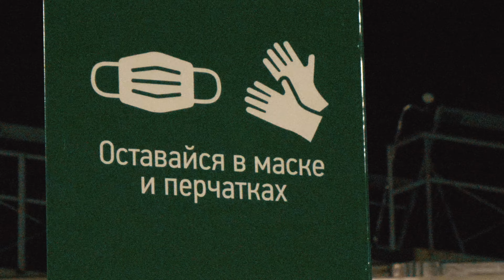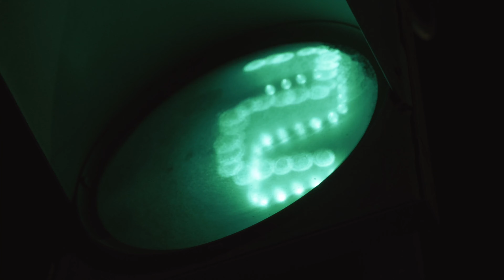Стритуем на turbo Е34 (новые споты) 🔥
Артём и Саня с кайфом обнаружили новые споты, на которых gohardgorilla может дрифтить) Тачка до сих пор на мертвой подвеске и 0.4 буста, но Артёму пох. Если машина завелась - значит она дрифтопригодна) Если кайфанул(а) от дрифта - поставь лукас и поделись видосом с друзьями! Всем Гоухард!

Запишись на БЕСПЛАТНЫЙ урок от GOHARD: Как научиться круто снимать и зарабатывать на этом

п.с. ну и до встречи на нашем уроке! 2200 человек уже отучились в нашей школе, теперь твоя очередь